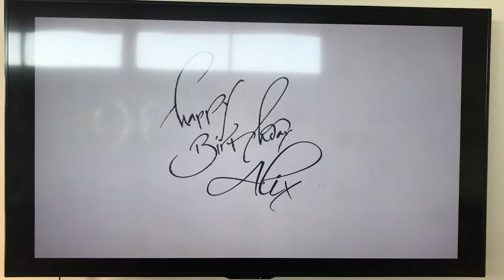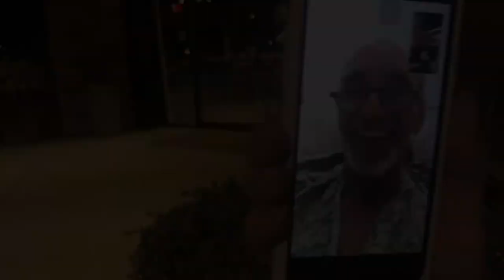ALIX'S 30TH BIRTHDAY VIDEO | Paige Elizabeth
Hope you had a great birthday DorothyRose!